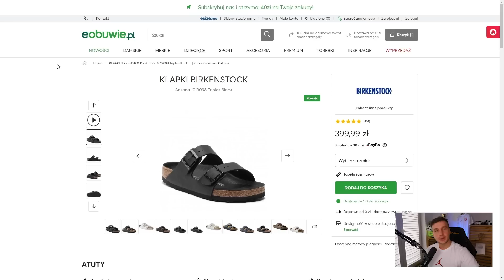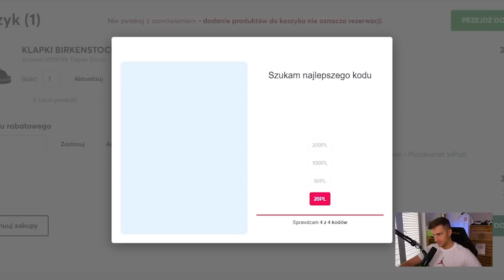PRZEPOTĘŻNA PACZKA 25x84+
Oszczędzaj na zakupach! Pobierz wtyczkę na przeglądarke lub pobierz aplikacje na telefon

Filmy zawierają regularną promocję firmy G2A.

Moje słuchawki: Roccat Syn Pro